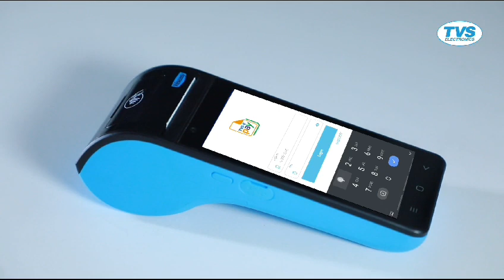6 November 2023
Video from royaljetindia